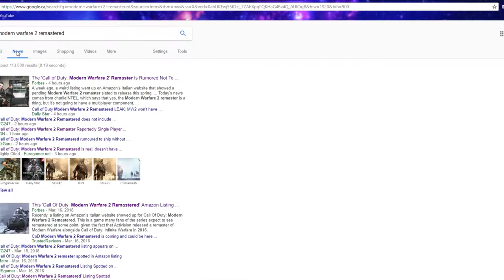Hopefully this isn't true - MW2 Remastered Update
1 like lowers the chances of this happening.

MORE WW2 AND FORTNITE VIDS COMING SOON!

Have a great day or night whatever the case may be!